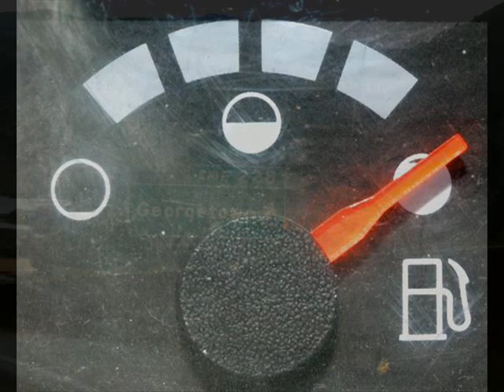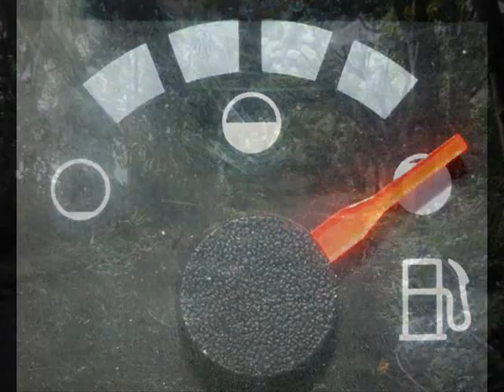THE ROAD IS MY BEST FRIEND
This song will give you a boost in the am!  It has the kind of melody that will stick with you.  Give it a try and see what we mean.  Steve Jr. (composer)